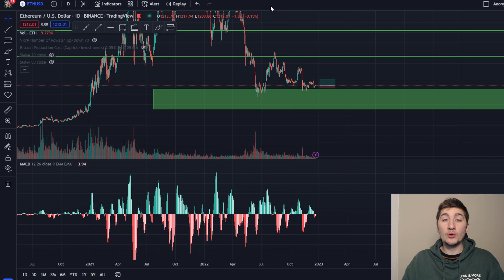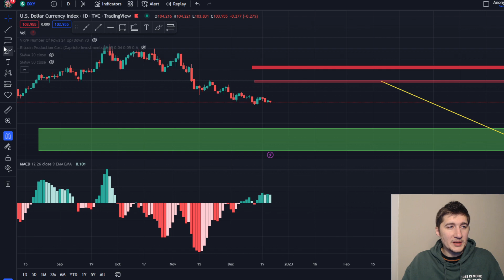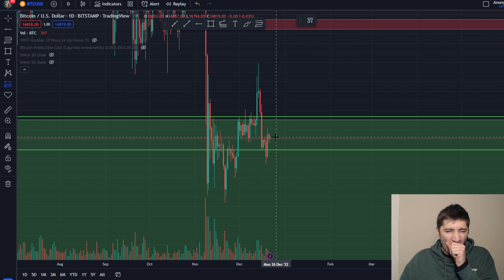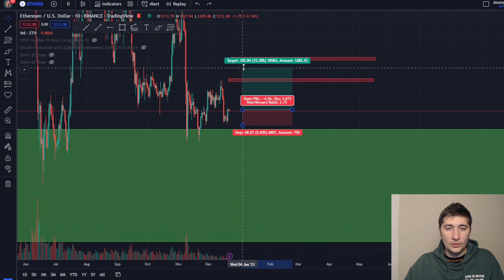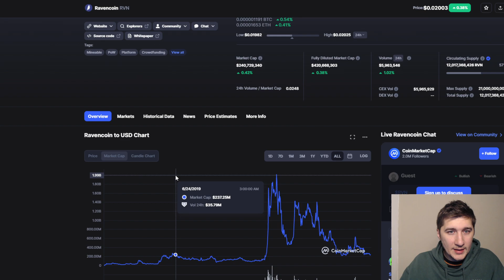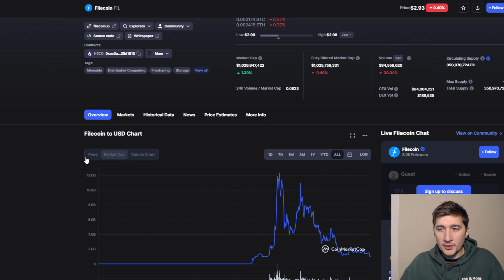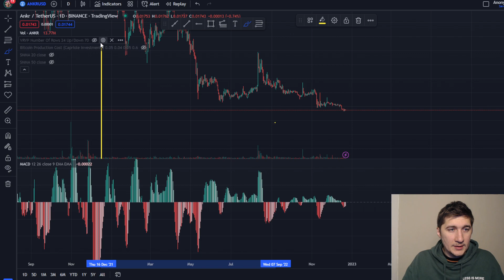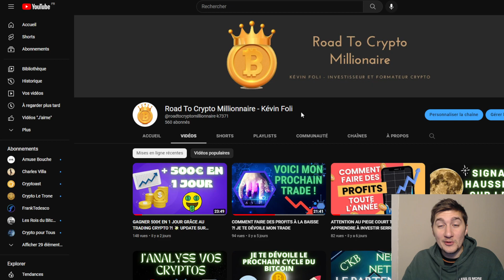BITCOIN: COURT TERME VS LONG TERME 💸 ANKR, FILECOIN, RAVENCOIN 🎁 SE FORMER SUR LES CRYPTOS ⬇️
Clique ici si tu veux prendre rendez-vous avec moi pour apprendre à investir ou trader de manière professionnelle:

Que tu sois débutant, intermédiaire ou avancé, n'hésites pas à te renseigner car il y a potentiellement des pépites dans ce que je vais te partager

Kévin F ❤️️